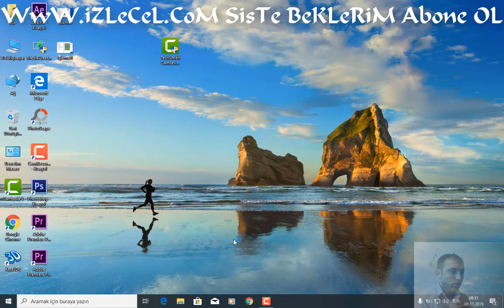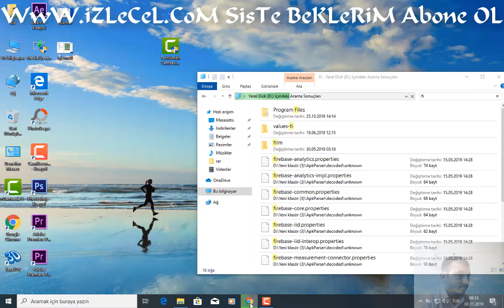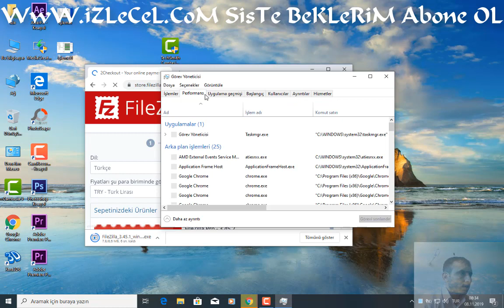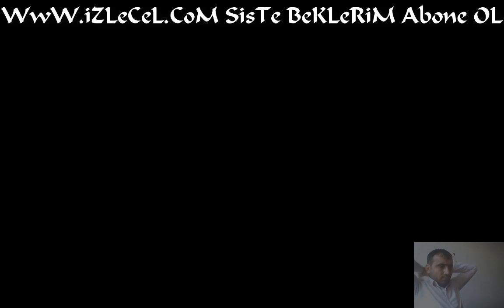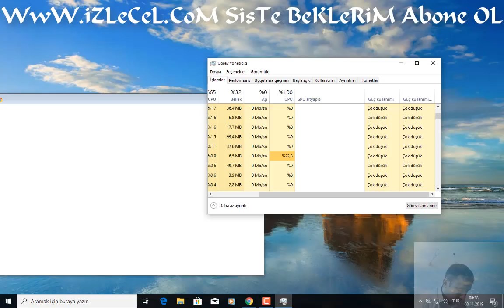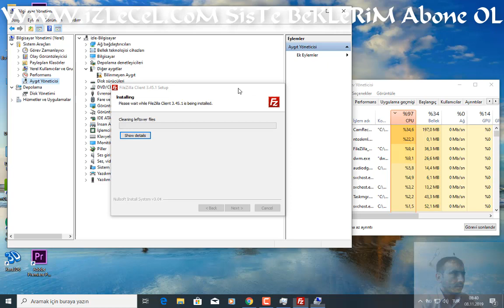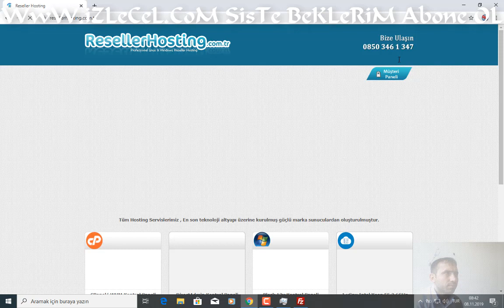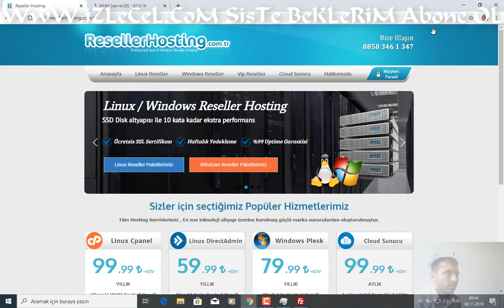filezilla indir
bu siteden de takip et
ftp porgramı indir